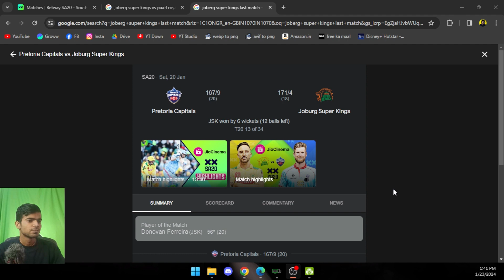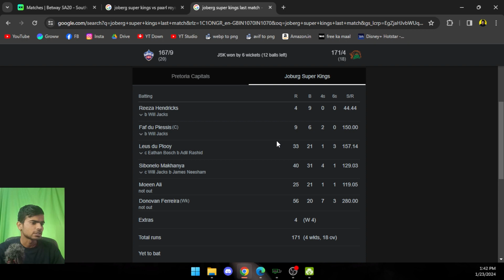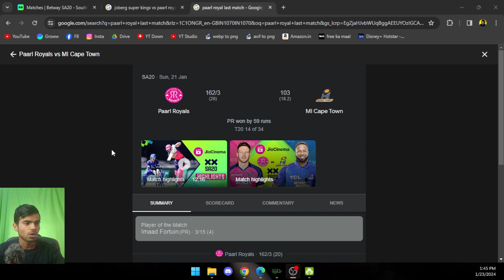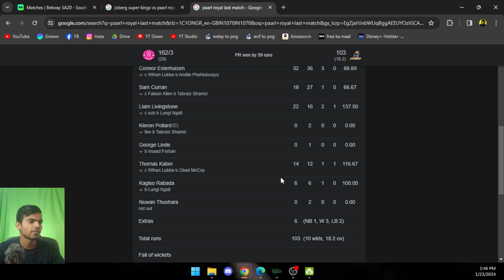SA20, 2024 | Joburg Super Kings vs Paarl Royals 9th Match prediction | PR vs JSK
🔮 Join us for an epic cricketing face-off as Paarl Royals take on Joburg Super Kings in the 9th Match of the SA20 series. The battleground shifts, but our expert analysis and predictions remain, promising to unravel the excitement and drama of this encounter.

🔥 Key Highlights:

In-depth Match Analysis
Player Form Guide
Head-to-Head Statistics
Pitch Report
Weather Conditions
SA20
SA20 match prediction
SA20 cricket prediction
🤔 Who will emerge victorious in this clash? Share your predictions in the comments below and let’s discuss the game!